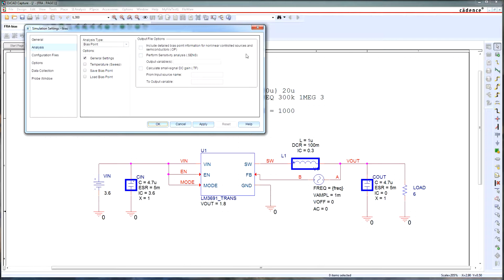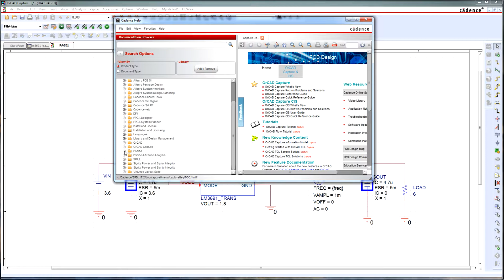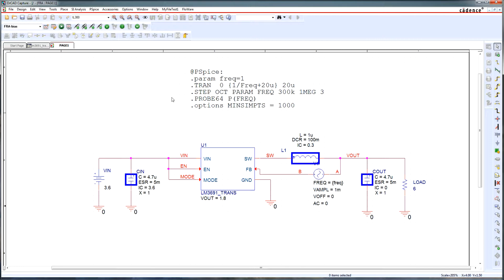Cómo usar directrices en PSpice